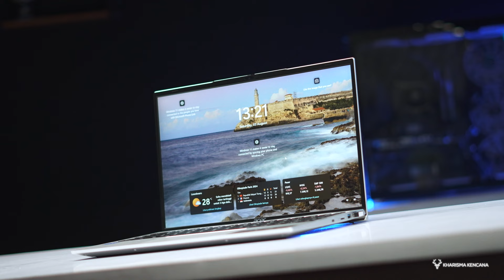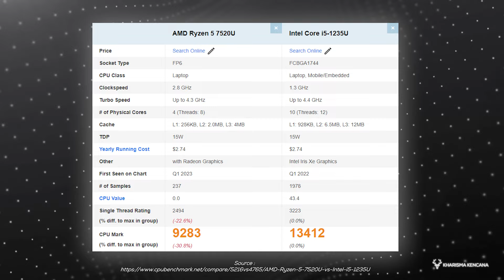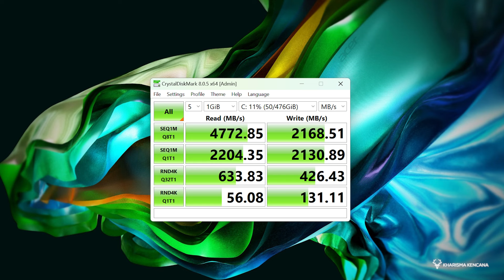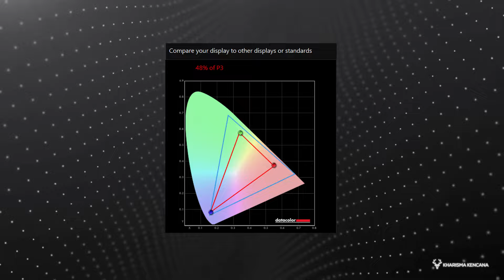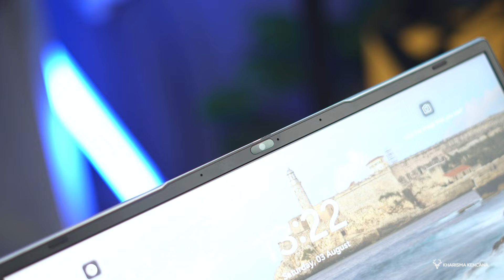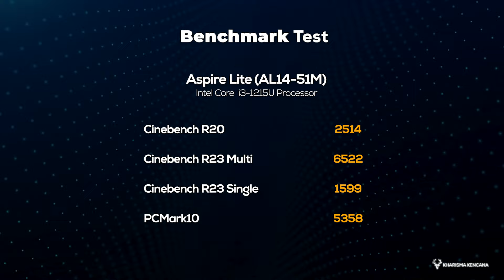ACER ASPIRE LITE 14 AL14-51M-59YA | LAPTOP BUDGET MULTIFUNGSI CORE i5.!!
Hubungi : 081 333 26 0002 (WhatsApp/Call) Admin Kharisma